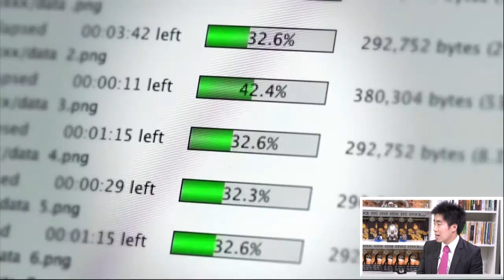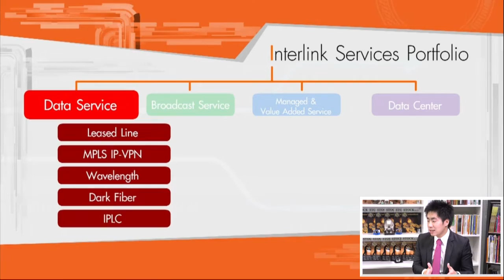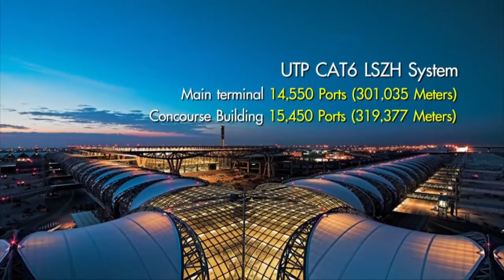ณัฐนัย อนันตรัมพร (ITEL) 24-8-59 on BL&L 1/3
กรรมการผู้จัดการ บริษัท อินเตอร์ลิ้งค์ เทเลคอม จำกัด (มหาชน) หรือ ITEL